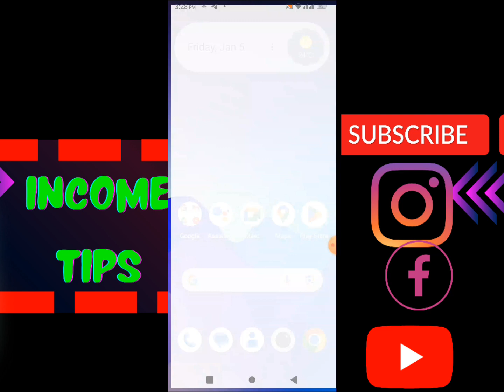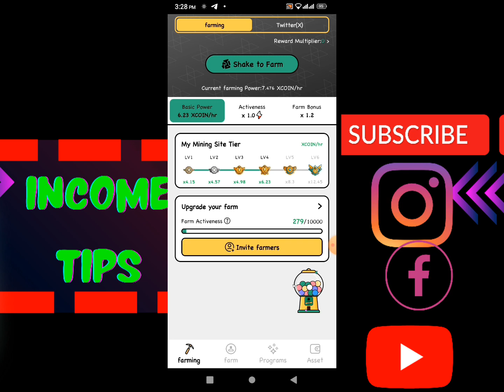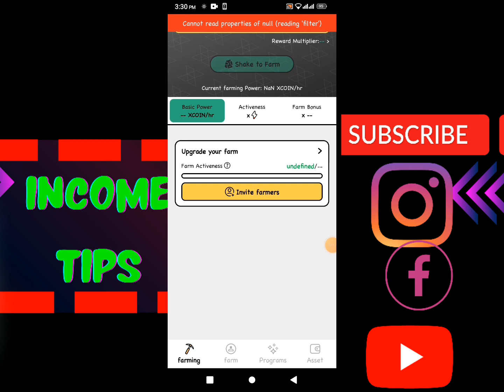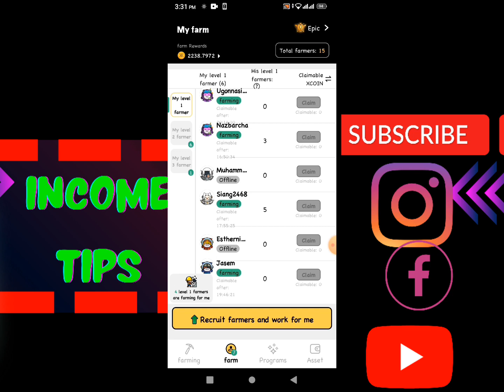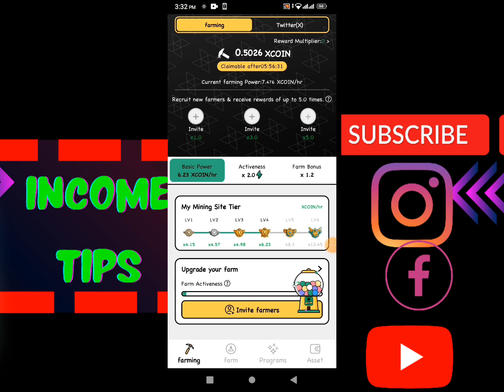x Plus mining new update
x plus mining

💰I'm earning on $XPLUS Shake2Earn App

🔥Let's shake together and get up to 5x reward multipler!

earn money online? online earning?

online job?

money online?

jobs for students? online money earning apps?

income app?

work from home jobs? work from home jobs for students?

online a taka income in bangladesh? online taka income?

ইনকাম করার নতুন উপায়? ভিডিও দেখে টাকা ইনকাম?